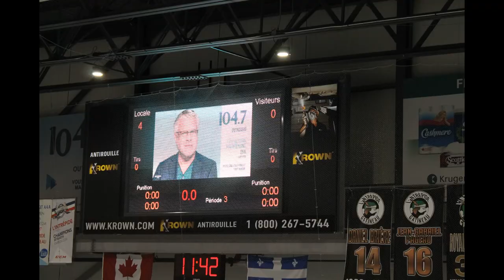Challenge RSEQ Gatineau 2021 - Blizzard Magdeleine Juvénile D1